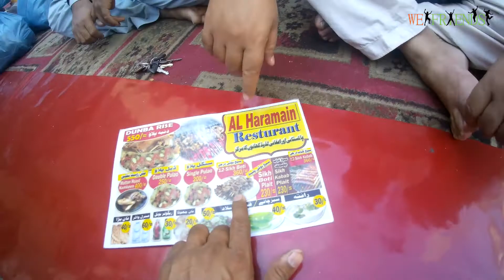Sunday Launch at | Al Asif Square Karachi |We friends meet up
Sunday Launch at | Al Asif Square Karachi  |We friends meet up 2020. It was feeling of reverence day and awesome meeting.

Our aim to make you update and happy about Pakistan's culture, foods, places and people.
NOTE:
Our channel (We friends) has all contents our own recorded and we do not allow anyone to use our content with our written permission.

We friends are:
Sahar Hussain | Zaheer Abbas | Sahir Khan | Danish